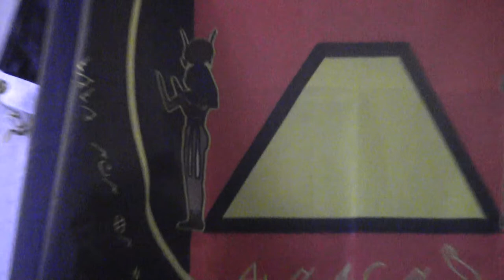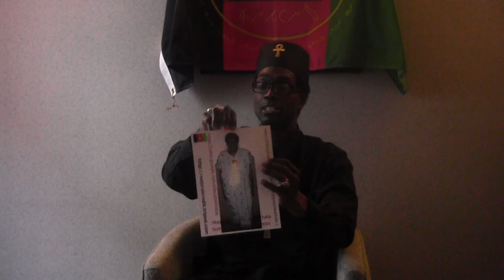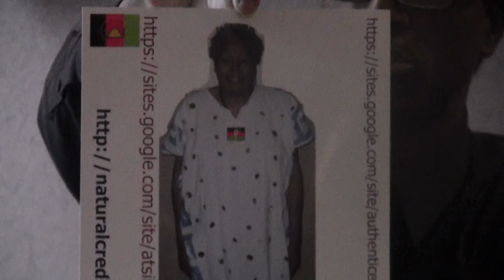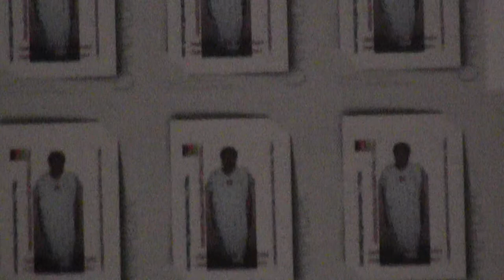Rapid- Fire Questions with :Chief:Nanya-Shaabu:Eil:(R)(c)TM -- Part 2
Rapid- Fire Questions with :Chief:Nanya-Shaabu:Eil:(R)(c)TM